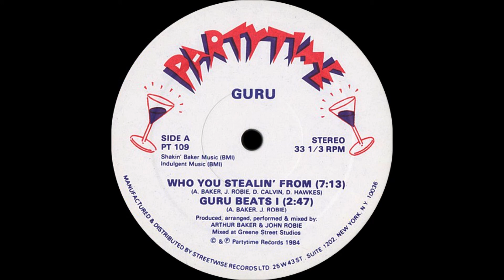Guru - Who You Stealin From ( Partytime 1984 )